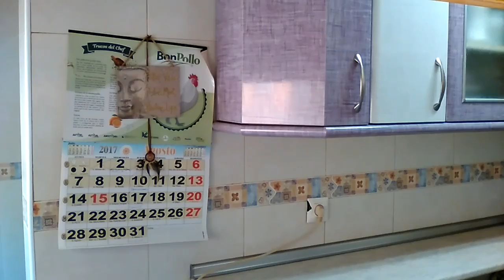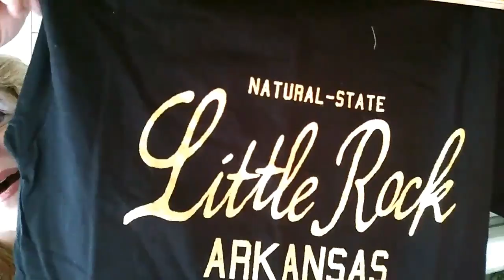REGALOS MUY ESPECIALES, GRACIAS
Mis redes:facebook:mar frias dorado

mar frias dorado
apartado de correos 38027
Madrid 28031 sucursal 38